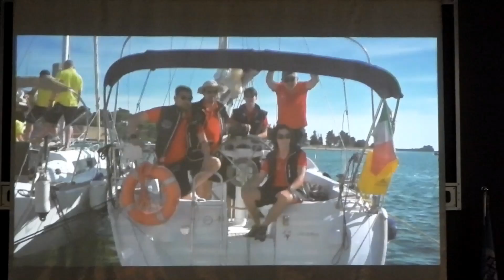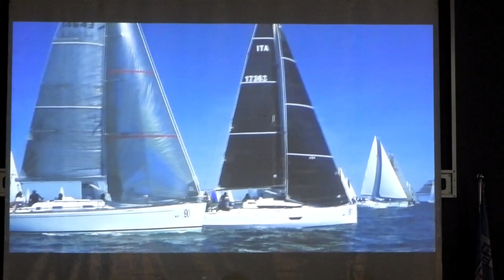Presentazione 36^ Regata Brindisi Corfù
PRESENTATA LA 36^ EDIZIONE DELLA REGATA VELICA INTERNAZIONALE BRINDISI-CORFU